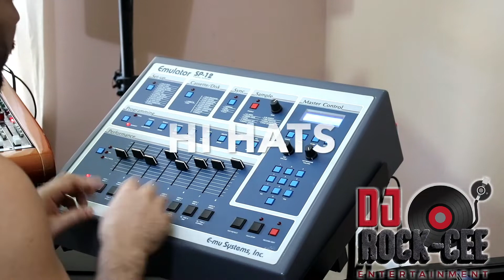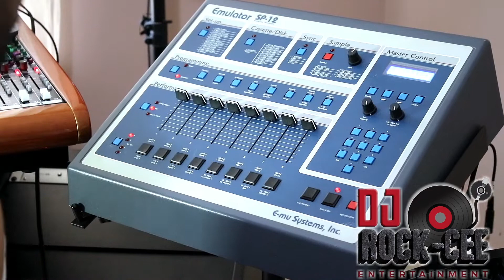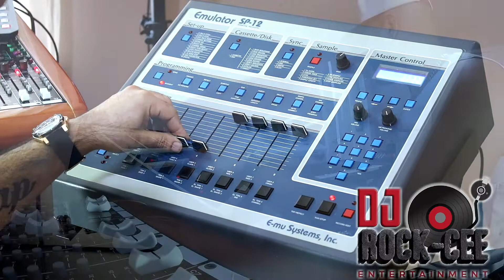how to make a Basic early 90's Dancehall Riddim/ instrumental on the E-mu SP12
how to make a Basic early 90's Dancehall Riddim/ instrumental on the E-mu SP12 with DJ ROCK CEE MUZIK